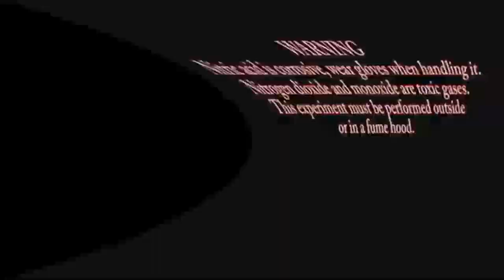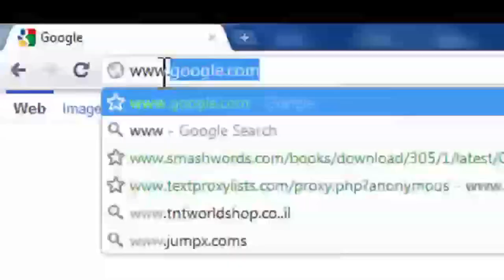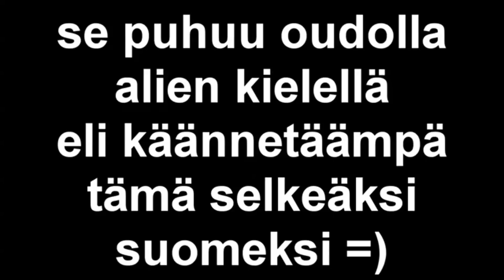Syyskuun 2019 STP top 10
stp lärvi